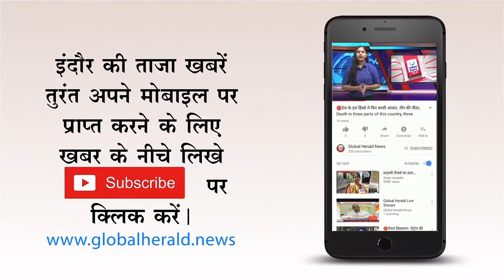🔴 सीहोर -CM आज आष्टा में